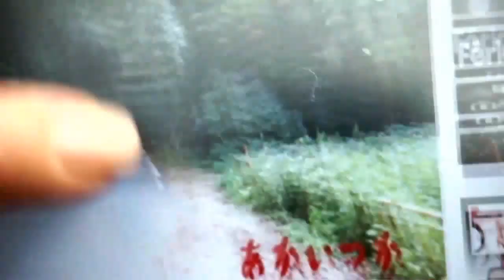Tunel Assombrado Lenda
OI GENTI HOJE VENHO CONTAR UMA LENDA e aproveito e conto oque aconteceu comigo ha 10 anos atraz